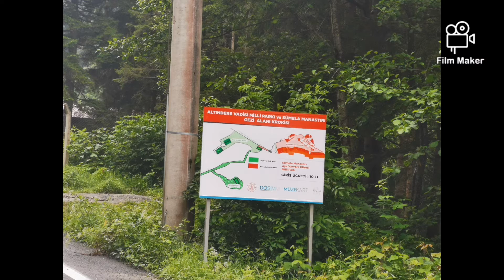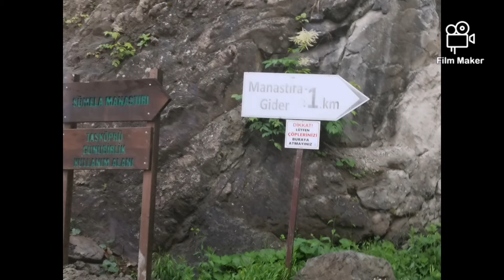Trabzon Sümela Manastiri Trabzon Düsseldorf THY "ye ayricaligi ile 2020